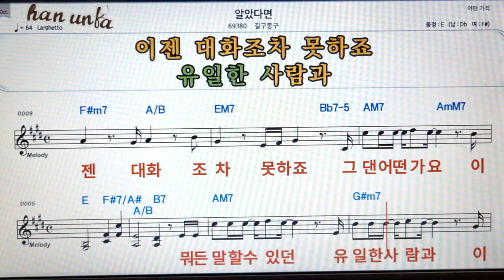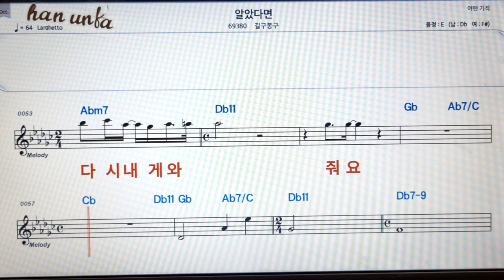알았다면/길구봉구👍노래 반주, 코드 악보,가라오케💋Karaoke*Sheet Music*Chord*MR